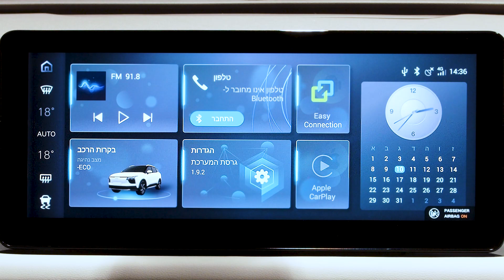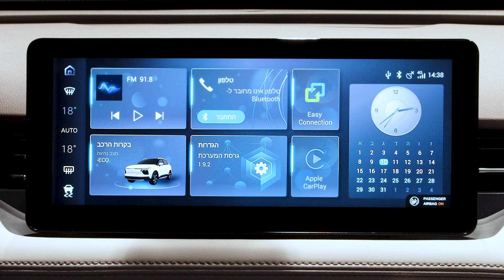סרט הדרכתי בהפקת מיוחס